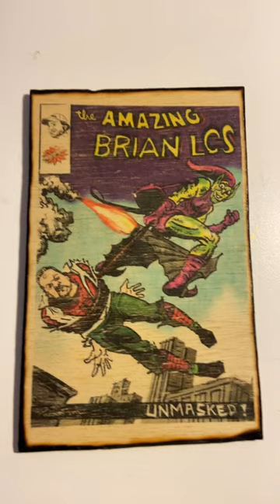Original Comic Book Art